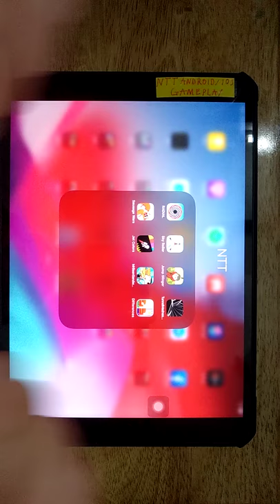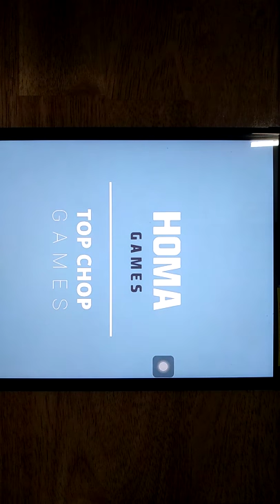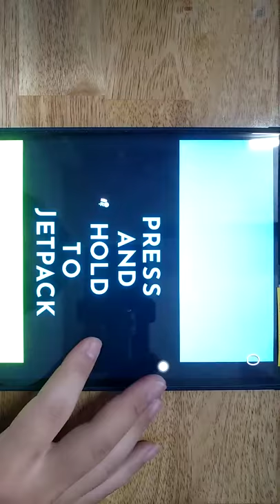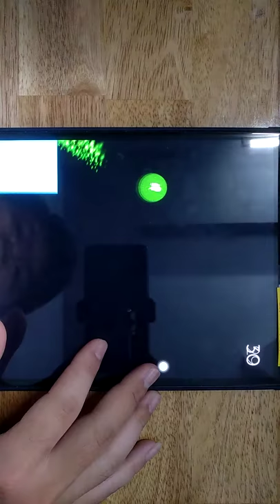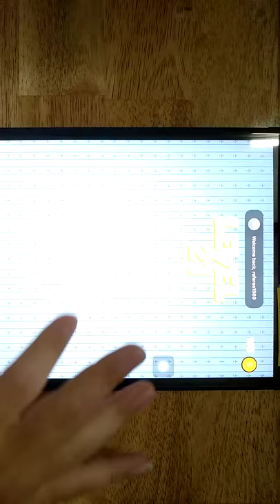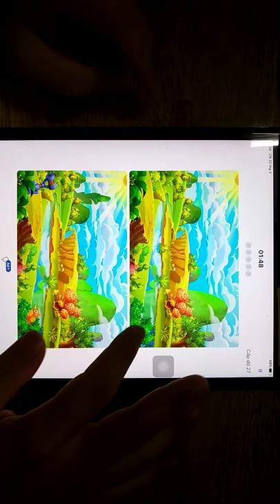RADIAL, SkyRoller, JumpSlinger, Tunnel Madness 3D, Sausage Wars, Jet Colors, Mr Bean Sandwich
RADIAL, SkyRoller, JumpSlinger, Tunnel Madness 3D, Sausage Wars, Jet Colors, Mr Bean Sandwich, Differences

Android GamePlay
iOS GamePlay
iPad GamePlay
GamePlay Walkthrough